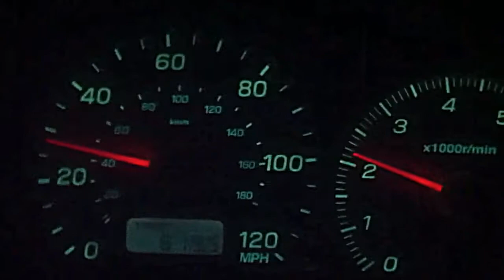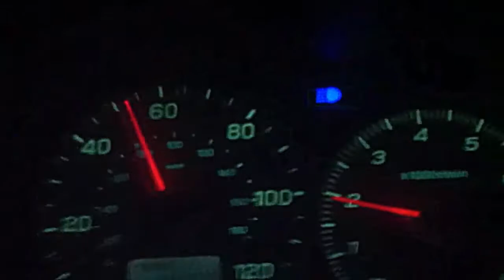1999 Impreza RS with turbo kit clips